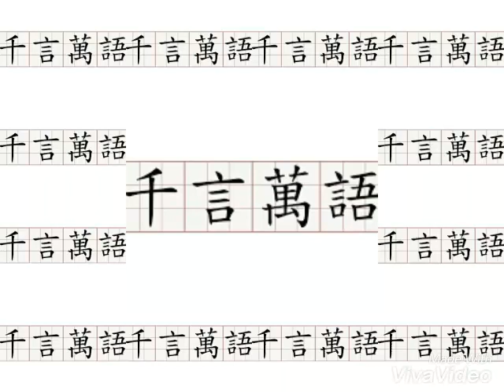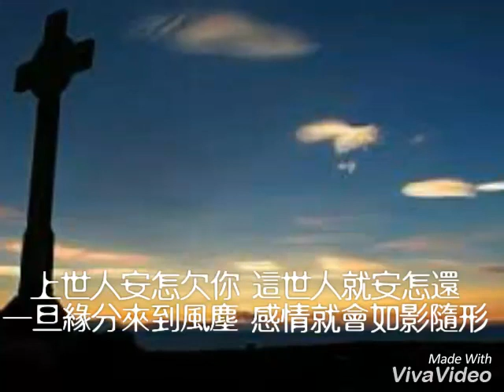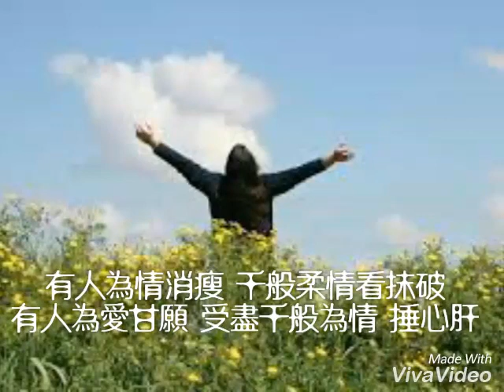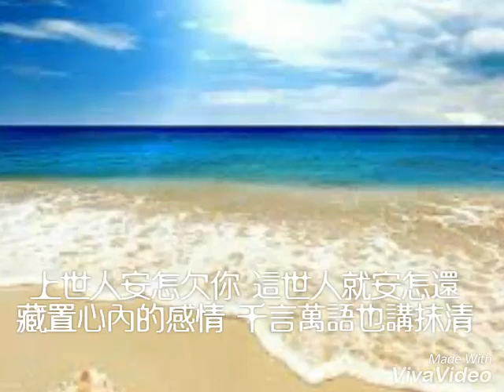黃乙玲 千言萬語講抹清(2016字幕版)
照片來源Google
音樂版權隸屬原製作唱片單位
影音僅供參考